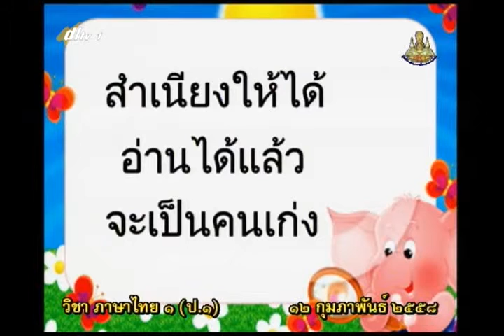095A+1130258+ท+กลาง สูง ต่ำ ผันได้+thaip1+dl57t2